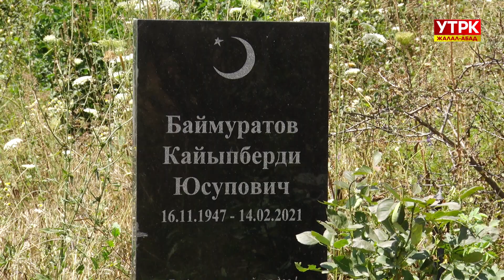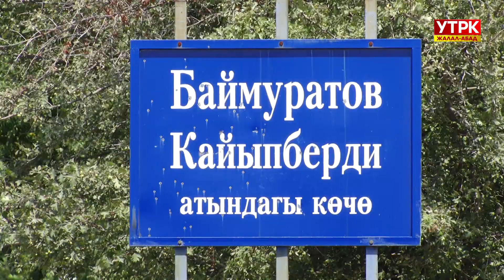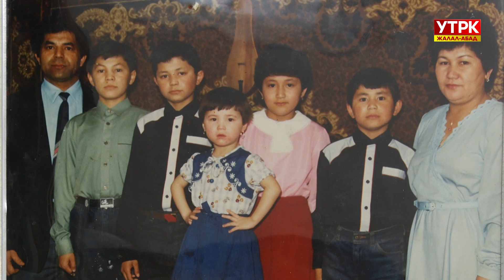Өрноктүү өмүр: Эл үчүн талбай иштеген Кайыпберди Баймуратов